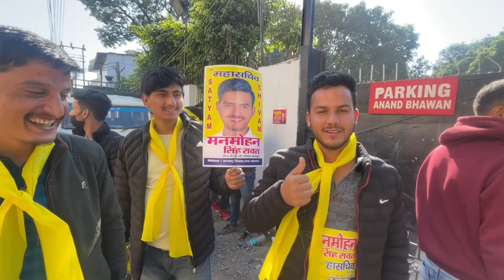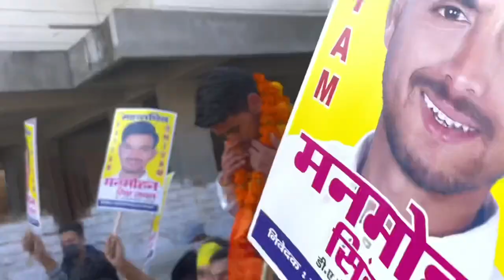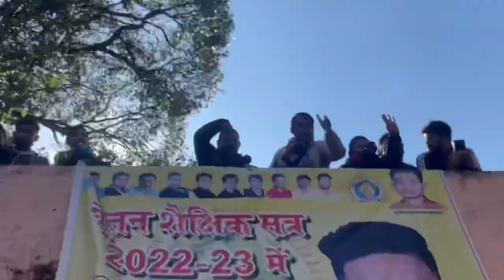Dav PG College Dehradun Student Union Election || छात्रसंघ चुनाव 2022-2023 || Support Manomhan rawat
This video is dedicated to Students union election of Dehradun DAV PG college. I went there with my friends to show support for My friend Manmohan Rawat for Union Secretary.
Election of Students were not continuing from last 2 years due to Covid situations.
I request you to support my friend as he is very hard working and dedicated person. Thank you 🙏😊